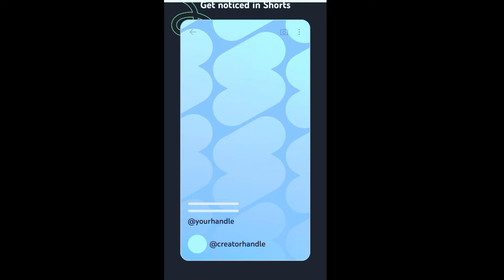Youtube का @handle Feature क्या है?|Channel Custom URL New Update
Youtube का @handle Feature क्या है?|Youtube Custom URL New Update |